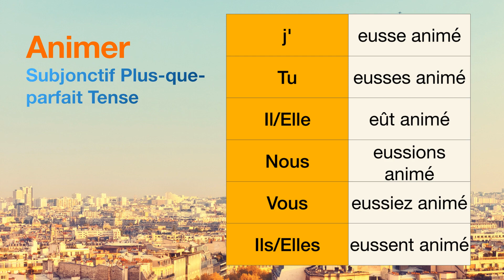How to conjugate Animer (to bring to life (a party)) in Subjonctif Plus-que-parfait tense.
The conjugations for Animer (to bring to life (a party)) in Subjonctif Plus-que-parfait are
j'eusse animé
Tu eusses animé
Il eût animé
Nous eussions animé
Vous eussiez animé
Ils eussent animé